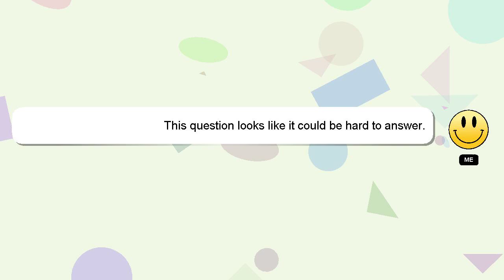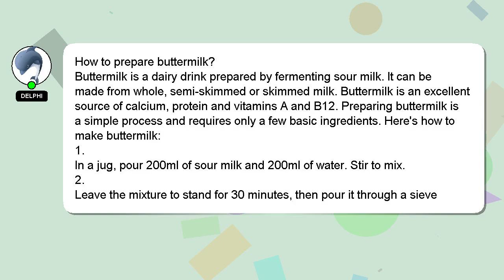How to prepare buttermilk?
A short overview of who I am, Hi, my name is Delphi, nice to meet you. Allow me to provide support in answering your questions. - How to prepare buttermilk?

A 'heart' from me will be given as a sign of appreciation for your answer.

*2 What we are experimenting :*